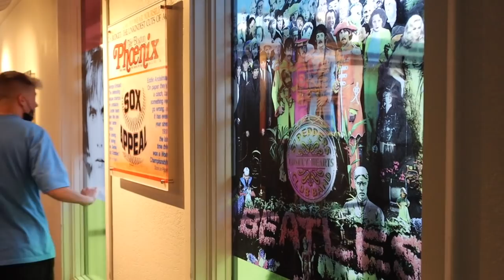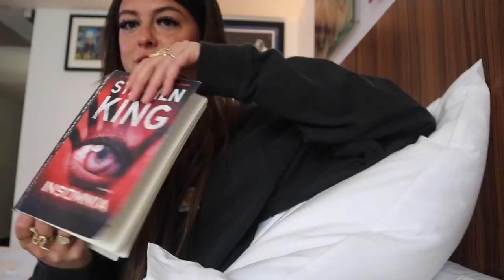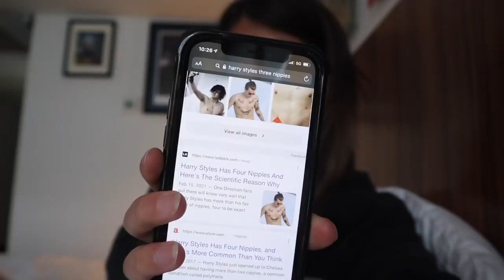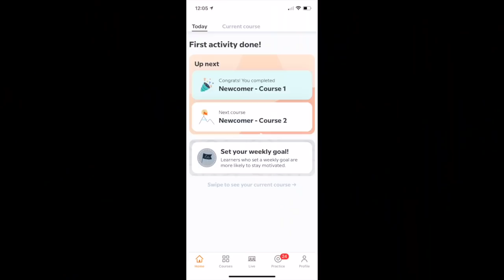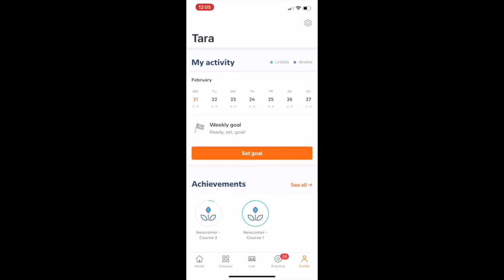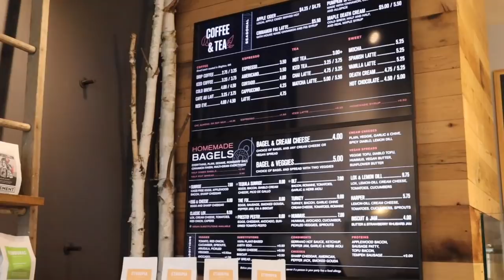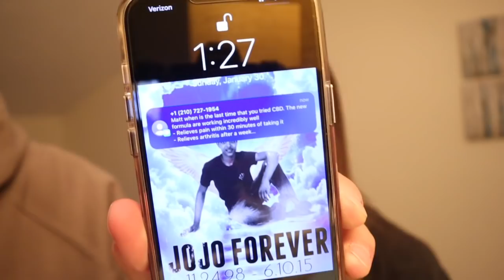flying across the country for a boy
sticking myself in a house with 12 strangers for a weekend is definitely not on the top of my bucket list ever but i guess it wasn't too terrible!  thanks for watching u already know how much i love u pls make sure to like n subscribe :) :)

only fans: itstaraswrld